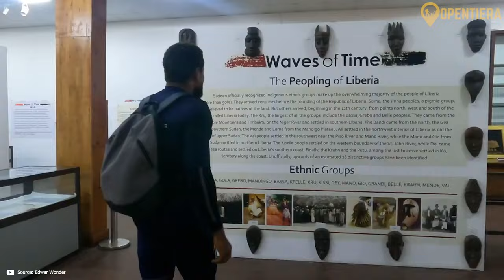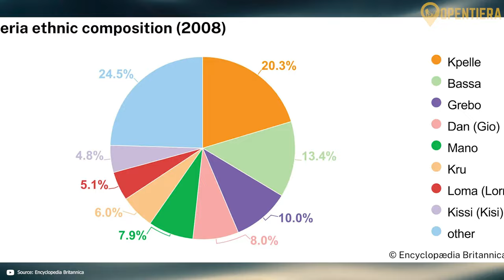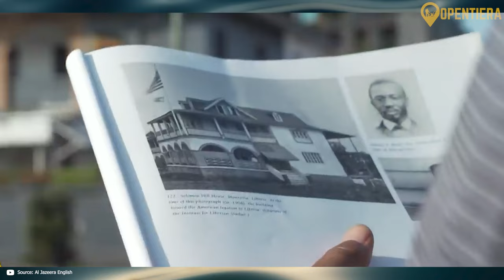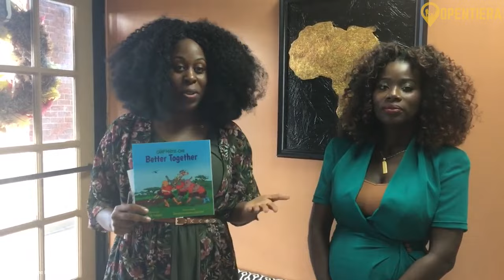Home To Freed American Slaves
Liberia, a West African nation founded by freed African and Caribbean slaves from the United States. Liberia, with its tropical climate and rich natural resources, boasts diverse landscapes from coastal plains to inland mountains. The population of around 5.3 million includes 16 ethnic groups and a minority of Americo-Liberians. English and over 30 indigenous languages are spoken, and the dominant religion is Christianity. Liberian cuisine, such as Liberian Peanut Soup and Dumboy, reflects a blend of indigenous and settler influences. Liberia's history is marked by the settlement of freed slaves, resulting in tensions between them and the indigenous groups. Declaring independence in 1847, Liberia faced political instability, exploitation by foreign companies, and devastating civil wars. The economy, focused on mining, rubber, and agriculture, struggles with high unemployment and poverty. Liberian culture is rich in music, crafts, and literature, blending traditional and American influences.